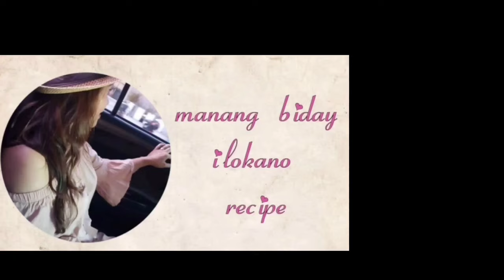HOW TO COOK SQUASH AND STRING BEANS SAUTEED WITH CHICKEN THIGHS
cooking
food
recipe
vegetables
lowcarb
cooking tips
cooking trivia
meat recipe
seafoods recipe
veggie recipe
how to cook
snacks
pinoy recipe
ilokano recipe
manang biday

foodland fried chicken
foodland recipes
35 minute chicken piccata
the cozy cook chicken scallopini
chicken asparagus, spinach
baked chicken and asparagus recipes
laughing spatula sheet pan
chicken stuffed asparagus cheddar cheese
green beans and butternut squash
chicken and squash recipe
chicken butternut squash pa
how to cook butternut squash in skillet
chicken butternut squash spinach
boneless chicken breasts and acorn squash
green bean and zucchini casserole
roasted green beans
blue apron
ginisang kalabasa with chicken
bakit bawal ang manok at kalabasa
ginataang manok bicol style
ginataang kalabasa with dilis
ginataang isda with kalabasa recipe
easy kalabasa recipe
sitaw with chicken
utong recipe
green beans recipe kawaling pinoy
chinese green bean chicken recipe
beans and chicken
ginisang gulay with manok

squash and chicken casserole
squash and chicken soup
squash and chicken curry
squash and chicken bake
squash and chicken bad effects
squash and chicken stew
squash and chicken stir fry
squash and chicken risotto
squash and chicken pasta
butternut squash and chicken
spaghetti squash and chicken
butternut squash and chicken curry
butternut squash and chicken soup
butternut squash and chicken risotto
acorn squash and chicken
spaghetti squash and chicken alfredo
spaghetti squash and chicken casserole
butternut squash and chicken casserole
butternut squash and chicken breast
squash zucchini and chicken recipes
squash zucchini and chicken casserole
squash spaghetti and chicken
chicken butternut squash curry
chicken butternut squash traybake
chicken butternut squash pasta
chicken butternut squash casserole
chicken and butternut squash risotto
chicken, butternut squash mushroom recipe
chicken and squash pinoy recipe
leprosy in tagalog
easy kalabasa recipe
creamy chicken and summer squash
chicken thighs and pumpkin
dinner with butternut squash
chicken and butternut squash pasta
chicken and butternut squash tagine
chicken and butternut squash slow cooker
chicken and squash stir fry
chicken and squash recipes mexican
chicken and acorn squash recipe
chicken and squash pasta
chicken and squash soup
baked chicken with squash and zucchini
chicken and squash casserole
chicken, butternut squash broccoli
chicken butternut squash brussel sprouts
baked chicken and zucchini recipes easy
chicken zucchini recipes low carb
chicken zucchini pasta recipes
chicken and zucchini stir fry
chicken zucchini rice
chicken and winter squash recipe
baked chicken and yellow squash recipe